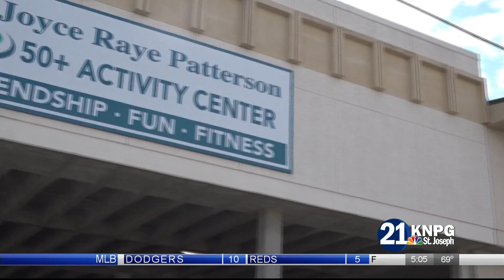Board asks for structural survey on Patterson Activity Center